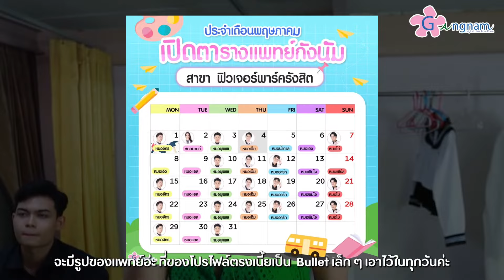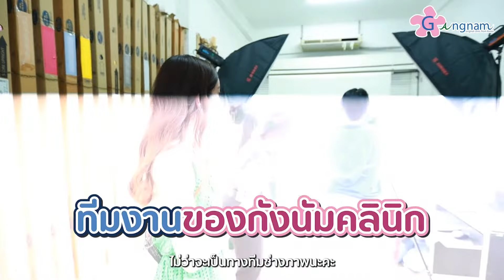เหมาสตูถ่ายโปรไฟล์ให้คุณหมอกังนัม เพราะแพทย์ก็คือโปรดักส์?!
วันนี้หมอลิซ่าเหมาสตูให้คุณหมอกังนัมคลินิกจากทุกสาขาทั่วประเทศไทยมาถ่ายโปรไฟล์ พร้อมกับคำถามที่จะมาถามคุณหมอของกังนัมว่า ถ้าคิดถึงกังนัมคลินิกจะคิดถึงอะไร?!!

🚩ปรึกษาคุณหมอฟรี  ได้ที่กังนัมคลินิกทุกสาขา ทั้งในกรุงเทพและต่างจังหวัด (พัทยา อุดรธานี โคราช เชียงใหม่ อยุธยา หาดใหญ่ ภูเก็ต )